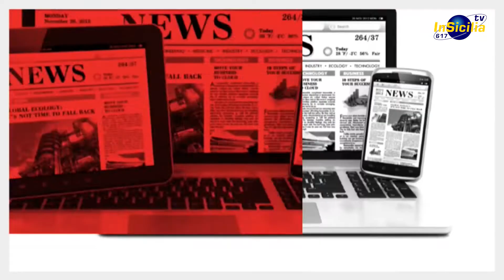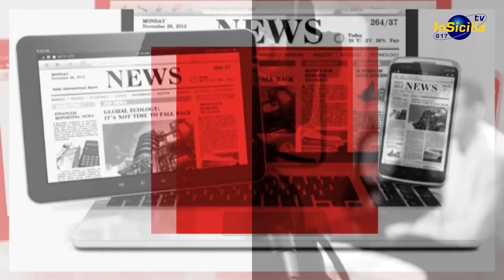FATTI E OPINIONI con SABRINA SABBATINI presidente Virtus Kleb Ragusa Pallacanestro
Virtus Ragusa, play off per l'A2 e nuovi programmi.
Sabbatini, una donna al vertice del club di basket maschile

Sabrina Sabbatini, presidente della Virtus Kleb Ragusa Pallacanestro, ospite della rubrica Fatti&Opinioni - nella puntata in onda oggi alle 20.30, con replica alle 23.30 e domani alle 14.30 –  dopo due anni, ampiamente segnati dalla pandemia, di attività alla guida del glorioso club di basket, parla del positivo risultato raggiunto nel campionato maschile di serie B con l'accesso in anticipo ai play off per la promozione nella categoria superiore.
Rispondendo alle domande di Angelo Di Natale, Sabbatini, prima donna al vertice della Virtus, si confronta con la valenza sociale dello sport e del basket in particolare, affronta il tema del rapporto dello storico sodalizio con la città e illustra i programmi per il futuro.
'Fatti&Opinioni', rubrica d'informazione e d'approfondimento di 'In Sicilia Tv' (emittente a diffusione regionale, visibile sul canale 617 del digitale terrestre), a cura della testata giornalistica 'In Sicilia Report' diretta da Angelo Di Natale, va in onda ogni sera alle 20.30, con replica alle 23.30 e, il giorno dopo, alle 14.30.